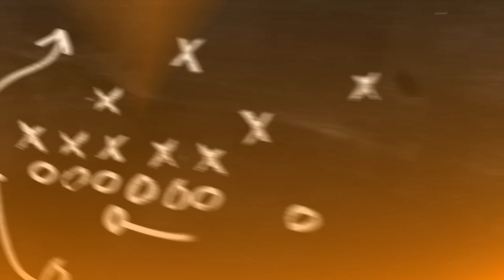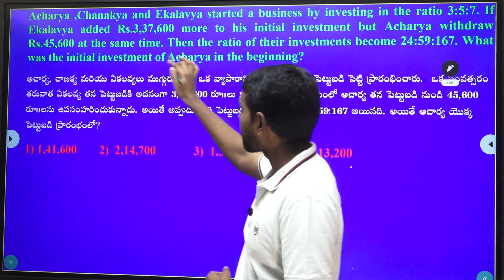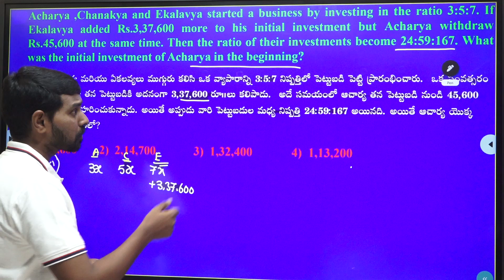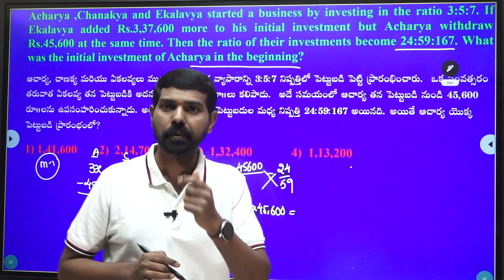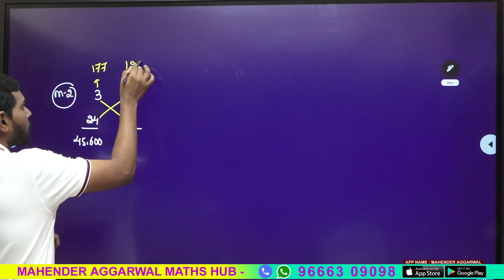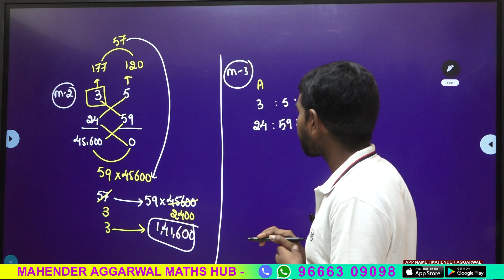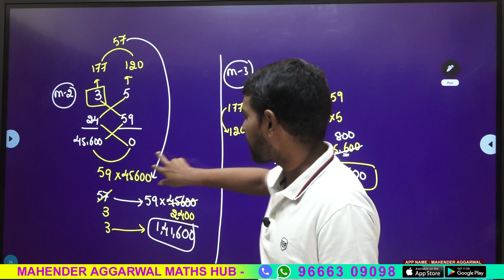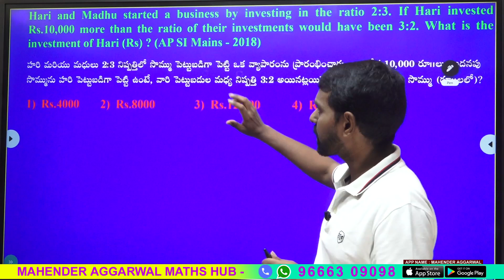MAHENDER AGGARWAL |Partnership లో ఒక ప్రశ్నకు 3మెథడ్స్|Concept+2 Logics